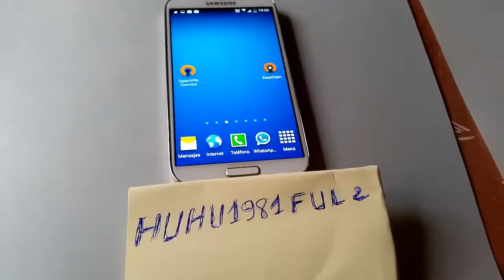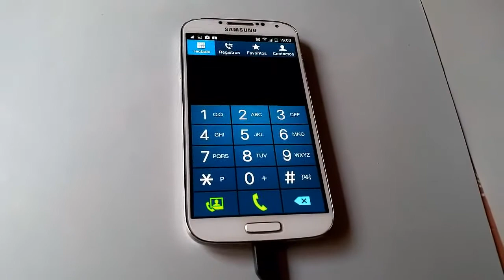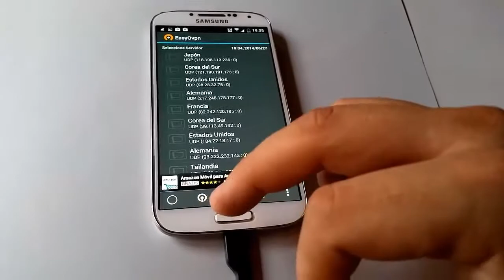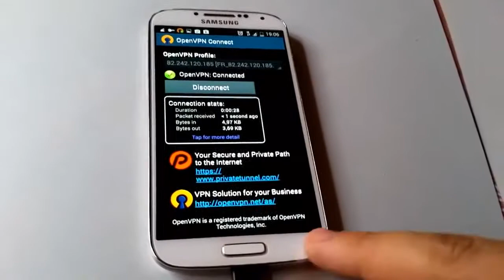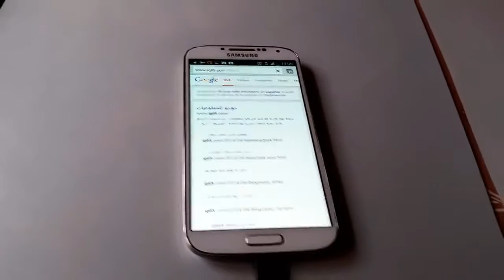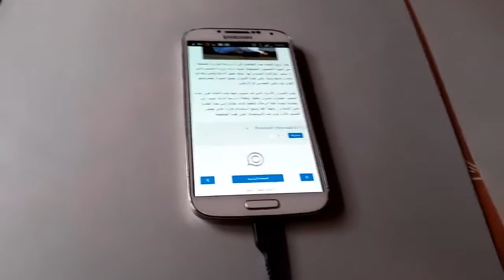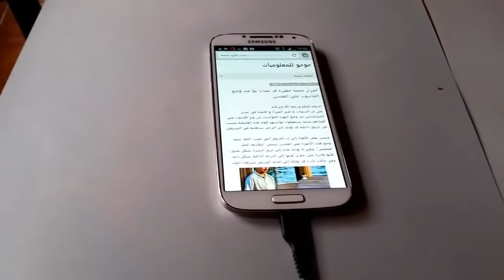أحصل على أنترنت 3G مجانا على هاتفك الأندرويد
رابط تطبيق EasyOvpn